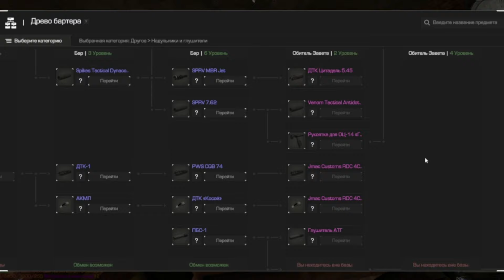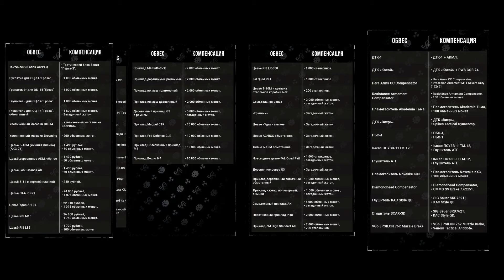ОБЗОР НА ПАТЧ [15.02.24] | STALCRAFT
Мой ник в игре: TandarokaYT (если захотите поддержать)